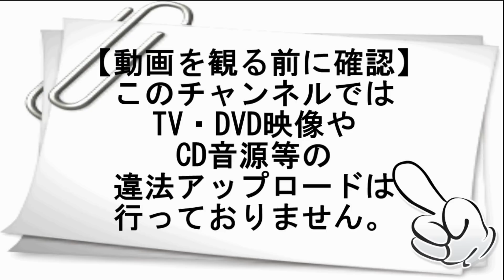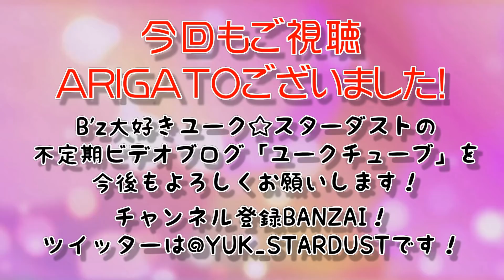B'z LIVE-GYM Pleasure 2018 -HINOTORI- ツアーロゴついに公開【ユークチューブ#152】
[動画No.152]「B'z LIVE-GYM Pleasure 2018 -HINOTORI-」の
ツアーロゴが発表となりました。
今回のHINOTORIに関してはLOVE PHANTOMと何か関係があるのではと噂されていましたが、徐々に徐々に現実味を帯びてきました。
噂の一部に関しては、現在開催中のB'z 30th YEAR EXHIBITIONでもヒントが出ておりましたね。